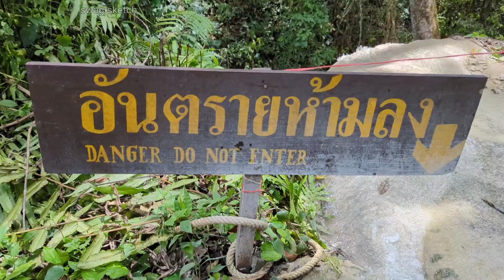We CLIMBED to the top of this WATERFALL in Thailand! ✌️ Part 4 🇹🇭